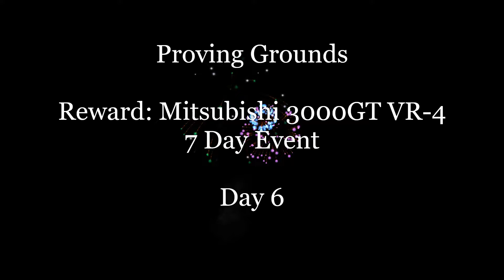NFS No Limits Mitsubishi 3000GT VR-4 - Day 6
Mitsubishi 3000GT VR-4 [Proving Grounds Event]
7 Day Event

Time Stamps are:
0:00 Introduction
0:27 Event 1 (2K)
1:39 Event 2 (4.5K)
3:11 Event 3 (2K) (Replayable)
4:25 Event 4 (5K)
5:56 Event 5 (1.5K)
6:52 Event 6 (2K)
8:17 Event 7 (2.5K)
9:41 Event 8 (2.5K)
11:18 Event 9 (2K)
12:22 Event 10 (2.5K) (Replayable)
13:44 Event 11 (3K)
15:24 Event 12 (2.5K) (Replayable)
16:37 Event 13 (2K)
17:48 Event 14 (1K)
18:45 Day 6 Reward
18:58 End